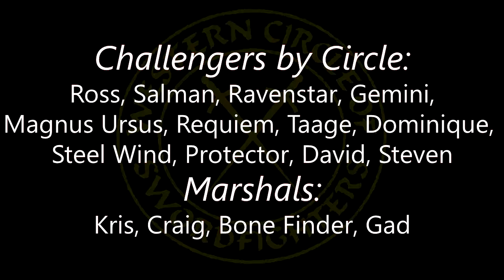WCoS - Best of the Best, July 2017 Tournament Highlights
The WCoS is a not for profit school of modern sword combat. The focus is on unarmored sword martial arts, so protective gear (armor) is worn for sparring protection only. The effectiveness of an attack is considered as if the combatants were only wearing common street clothes.

An annual "Best of the Best" tournament is held for the upper ranked members, conducted in a round-robin format with each challenger holding a circle and facing each of the other challengers. The tournament winner is based on win percentage.

This video shows the highlights of the matches from the July 2017 tournament. Matches without a clean and clear victor are fought again.

The combatants shown here have all had many years of training before they were permitted to train with steel swords. Do not attempt this without proper training and protective gear.